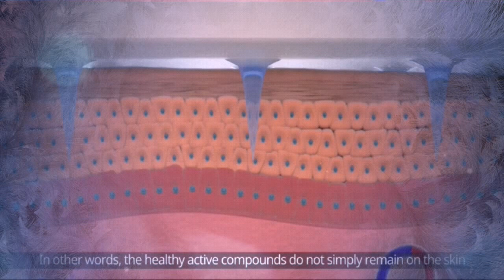Atomy Acropass Line lifter how it works ... testimony and review part II